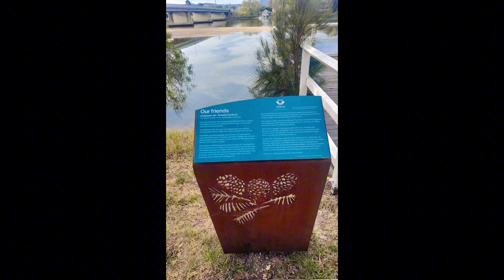Moruya Riverside Park🌉